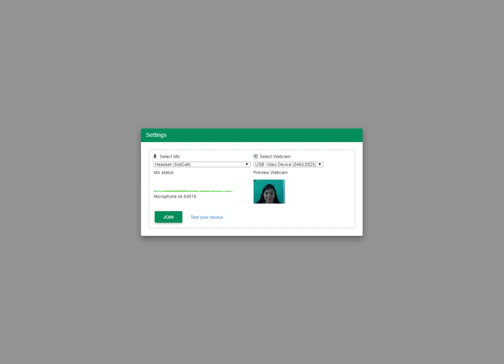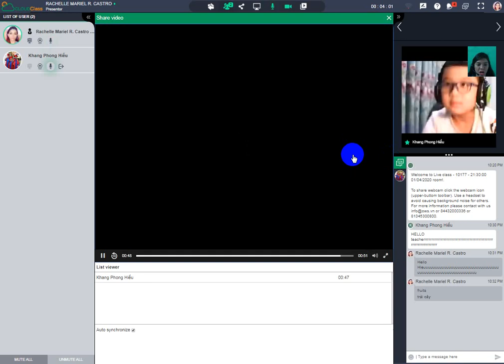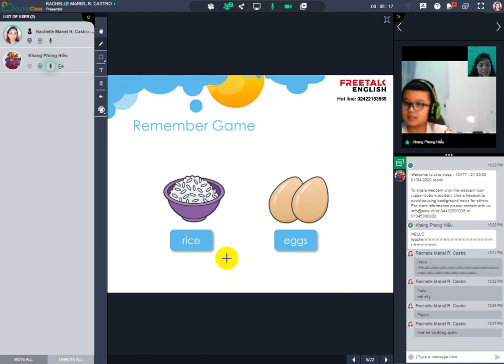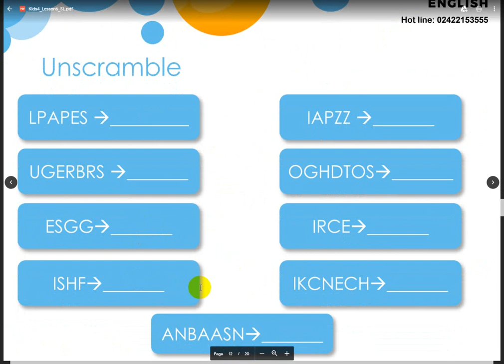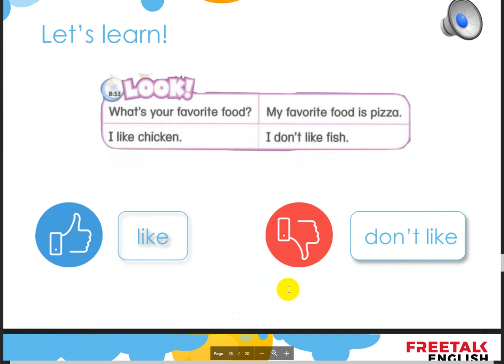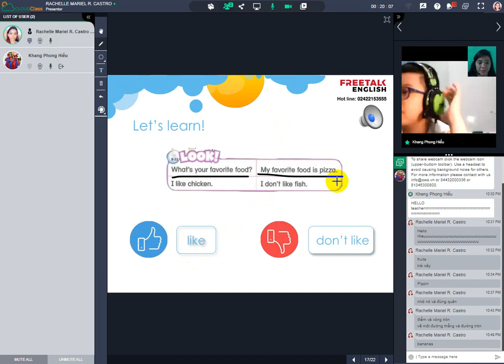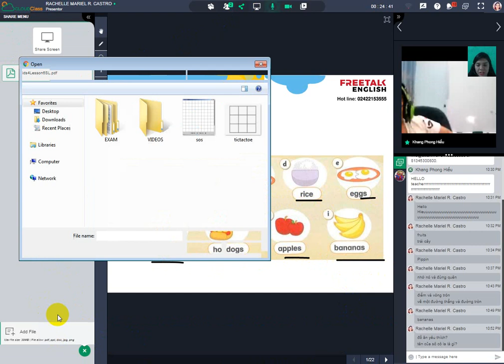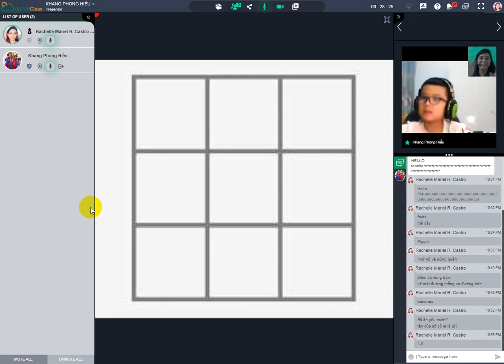Freetalk English: Teacher Rachelle - Student: Nguyễn Duy Hiếu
He is good at reading. But sometimes forgot how to spell. I still have to translate some words so he can understand me but not always.